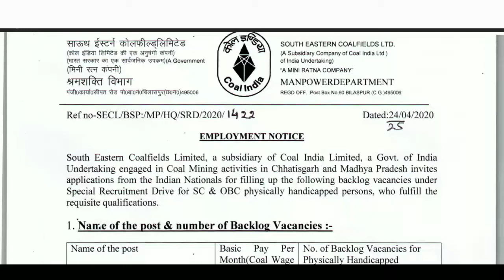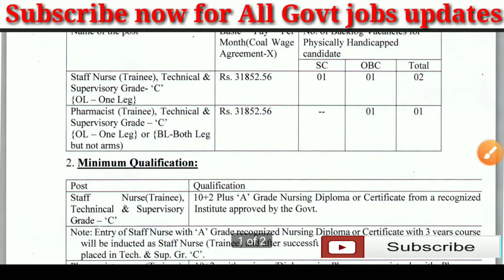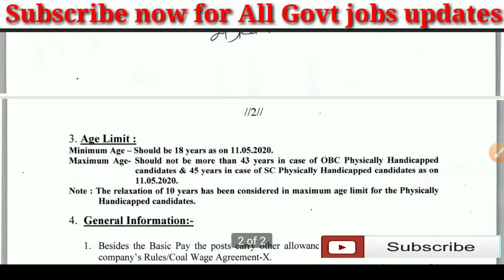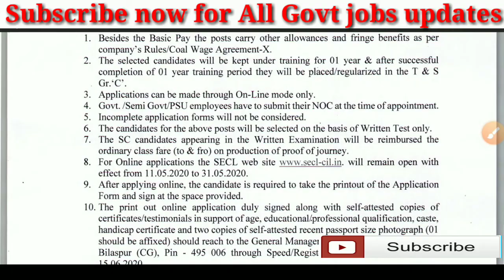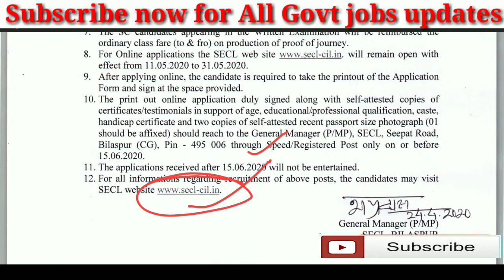SECL staff nurse & pharmacist vacancy 2020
This channel is helpful for all nursing students or nursing professional staff
Here's provides all information & latest Nursing govt jobs alert provide nursing offline test series
AIIMS pattern MCQs, important nursing questions and answers, AIIMS image based & videos based questions and answers
AIIMS Nursing Officers & other staff nurse exams answer key also provided

Please likes
                 Comments